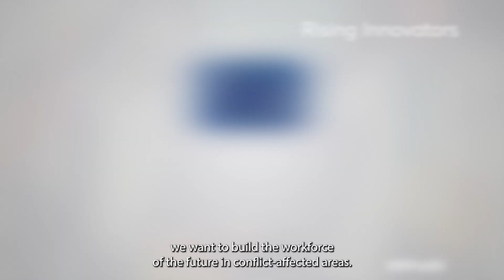Iva Gumnishka - Winner of Rising Innovators 2022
Meet Iva Gumnishka - Winner of Rising Innovators 2022